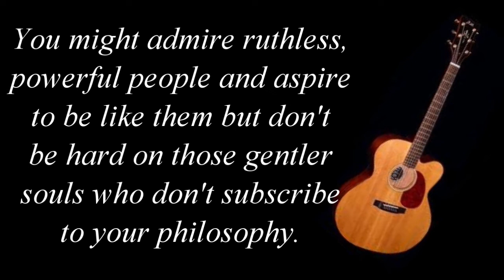ORIGINAL SONG You Shouldn't Do That MUSICAL JUICE Music video soundtrack live at Elsie's Place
You Shouldn't Do That. Original song written and performed by Musical Juice. Soundtrack taken from an acoustic set recorded live at Elsie's Place.